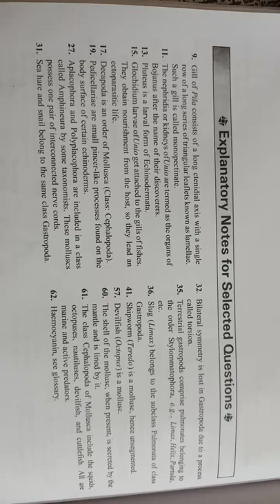Zoology MCQ Phylum Mollusca..with 👉 RK Pillai Book 🔥🔥